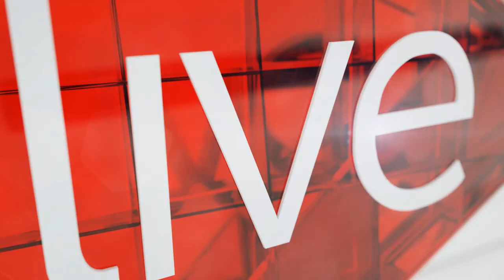Terry Bell Labour Column 3 June